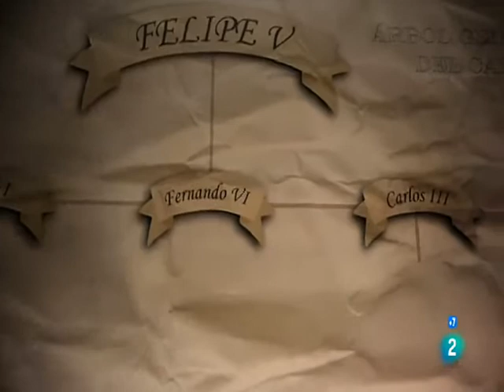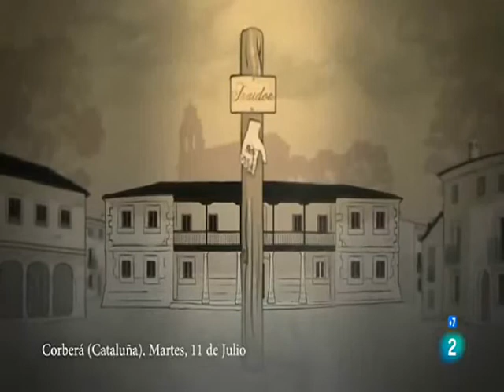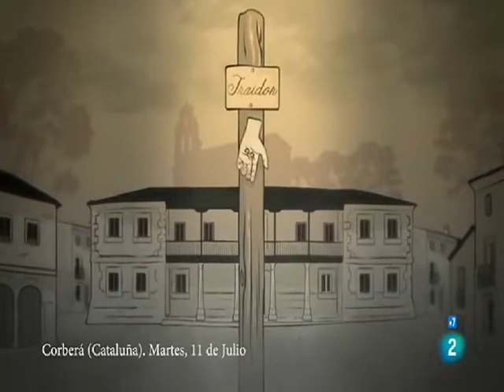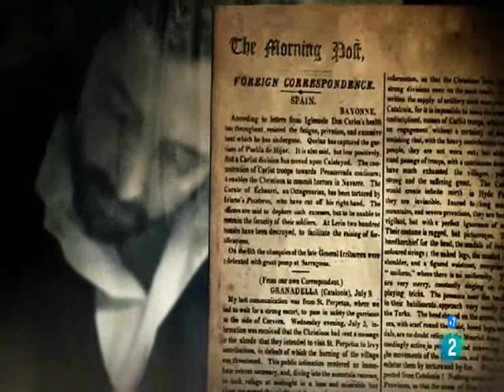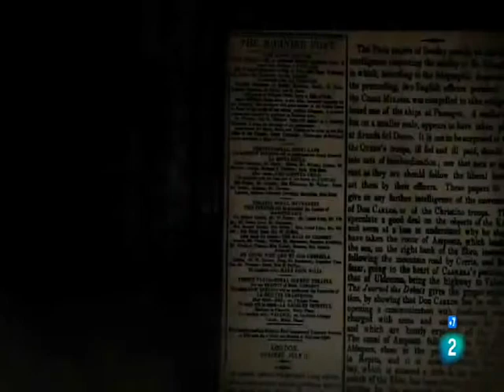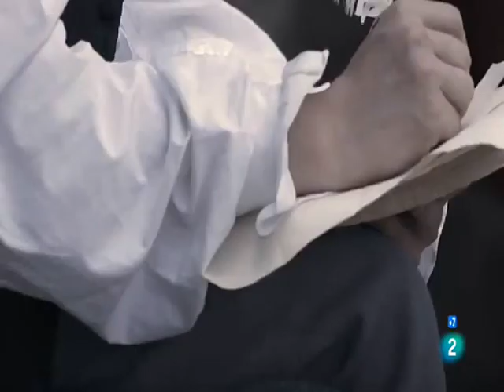PRIMERA GUERRA CARLISTA, crónica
A principios de 1837, C.E. Michele, director de The Morning Post, llama a su despacho al joven periodista Charles Gruneisen y le ordena dirigirse a España, inmersa en una sangrienta guerra civil, para unirse a las tropas que, al mando del pretendiente Don Carlos, se disponen a marchar sobre Madrid.

Tras las más variadas peripecias, Gruneisen logra unirse a la expedición Real en Rubielos de Mora (Teruel) el 20 de julio de 1937 y llega con ella a las puertas de Madrid el 12 de septiembre del mismo año, dando cuenta en sus numerosas crónicas de todo cuanto pasa ante sus ojos.

Al abandonar las filas carlistas con el propósito de regresar a Inglaterra es hecho prisionero por los isabelinos. El general Espartero, creyéndole espía, ordena fusilarle.

Gruneisen se anticipa en cerca de veinte años a William Rusell, que en 1854 cubrió la guerra de Crimea para The Times y ha sido considerado, hasta ahora, el primer corresponsal de guerra de la historia.

Con intervención de Charles Powell, Rosa María Calaf, Vicente Talón, Jesús González Green, Alfonso Armada, Cristina Barreiro y Alfonso Bullón de Mendoza.